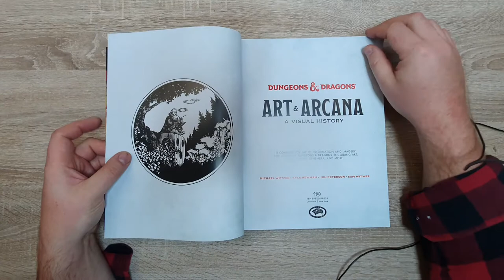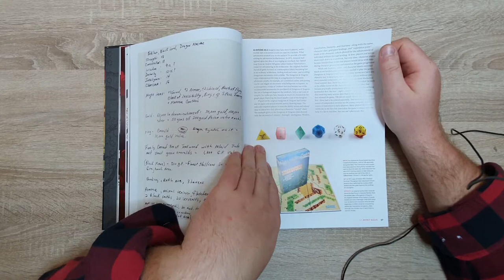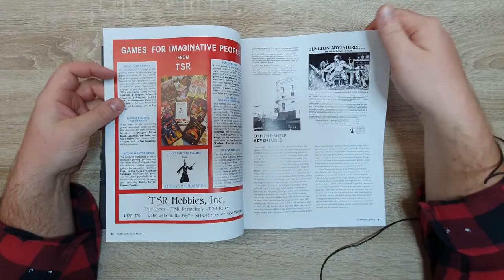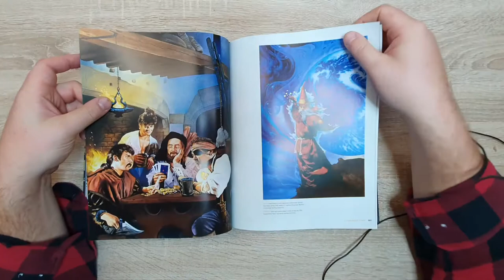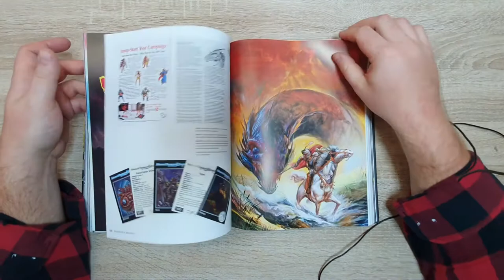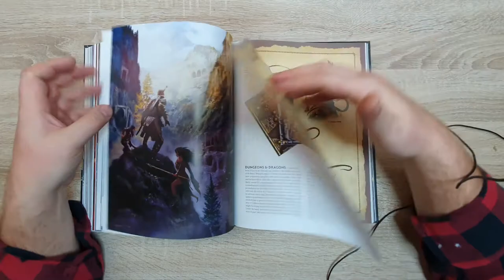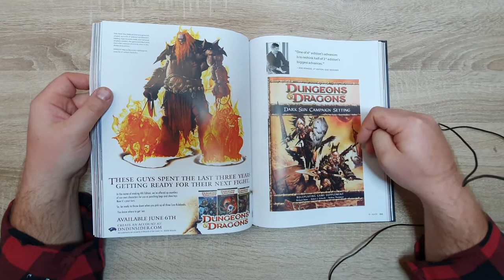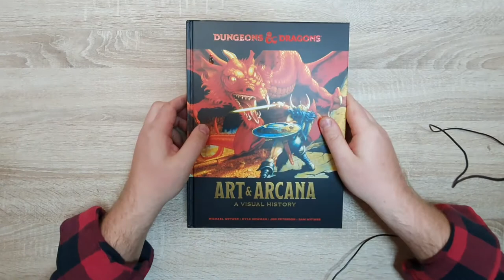Art & Arcana: A Visiual History of Dungeons & Dragons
Let me show you this great tome of D&D artwork and share a tiny bit of history.